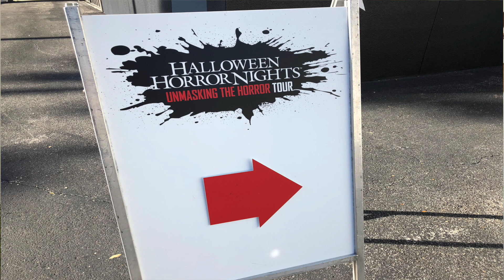What is Halloween Horror Nights? | Universal Orlando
Halloween Horror Nights at Universal Studios is one of THE most fun and exhilarating Halloween events every year!  We fell in love with Halloween Horror Nights from the first night we went to Universal Studios, back in 2018.  Come along with me as I break down in-depth the key information you need to know about HHN including, tickets, express passes, R.I.P. Tours, and more!  Don't forget to check out my blog post all about HHN, in general, and for the 2021 season.

Time stamps will be below if you need to skip to a particular topic.

00:00 Introduction

01:33 What is HHN?

02:15 We Aren't Horror Movie or Haunted House People

03:40 HHN Quick Facts

04:40 General HHN Ticket Info

05:15 Stay 'n Scream

07:50 HHN Dates & Prices

08:30 What's Included With HHN Ticket

09:10 HHN Target Audience

11:10 No Costumes Allowed

12:10 Haunted Houses

15:55 Scare Zones

17:20 Staci Screaming

17:55 Multi-Night Passes

19:25 Express Passes

2100 R.I.P. Tour

22:10 Unmasking the Horror Tour

Intro & Outro created on Canva

COME SAY HI 👋 :
🌎  beacons.page/gotravelwithstaci